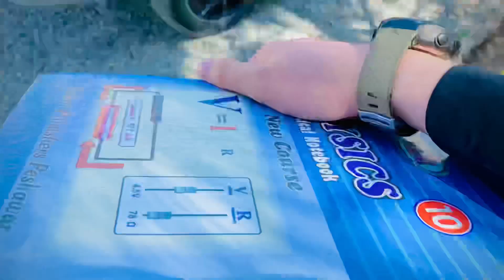Class 10th 🥶Bord paper 📄 roll number #😍 viralvide@thepathan3690